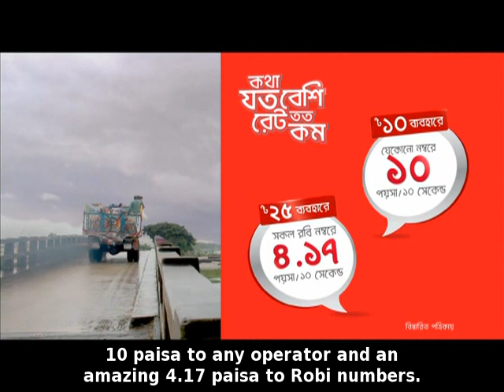অন্যদের জন্য কিছু করতে রেডি যারা তাদের জন্য রবি দিচ্ছে যত বেশি কথা তত কম রেট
৳২৫ ব্যাবহারে পাচ্ছেন সকল রবি নম্বেরে ৪.১৭ পয়শা /১০ সেকেন্ড এবং ৳১০ ব্যাবহারে যেকোনো নম্বরে ১০ পয়শা /১০ সেকেন্ড। এছারাও ৳৫ ব্যাবহারের পর যেকোনো নম্বরে ১১ পয়শা /১০ সেকেন্ড।

* এই অফার সকল প্রিপেড সংযোগ ৳৪৩ রিচারজে প্রযোজ্য। (জয় ২১ এবং উইন ব্যাক গ্রাহক বাতিত।)